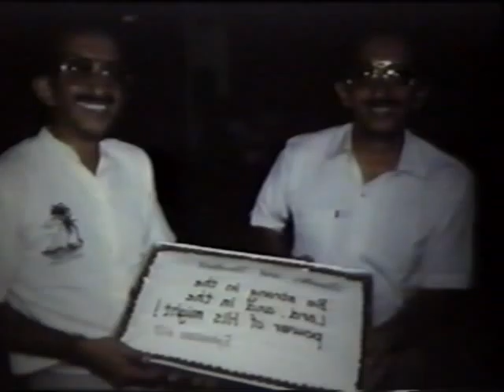Myers' Commissioning Service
May 15, 1994 in Pollock Pines.  Commissioning service for their work in Africa.